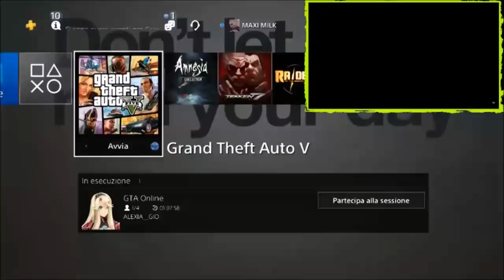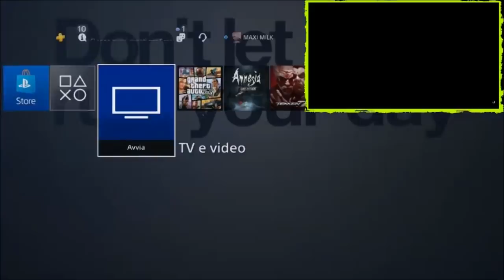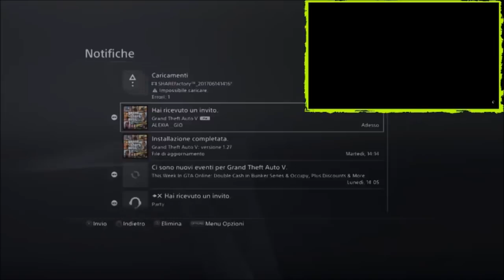GTA ON LINE 1.43 MONEY GLITCH MONEY GLITCH 7 AUTO ALLA VOLTA